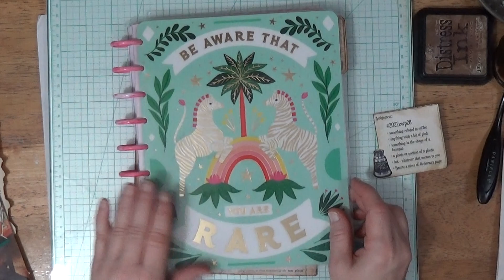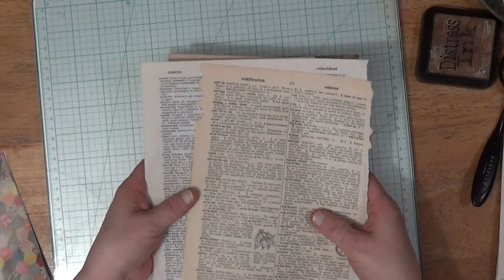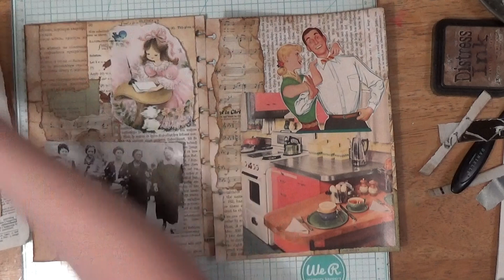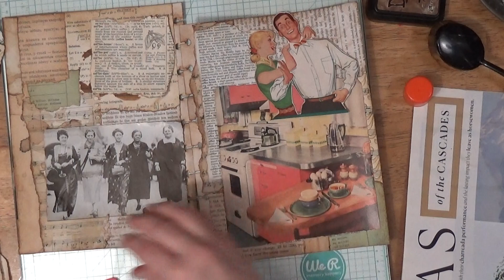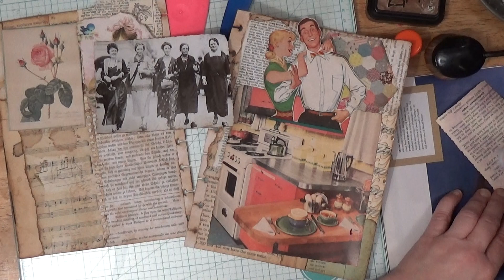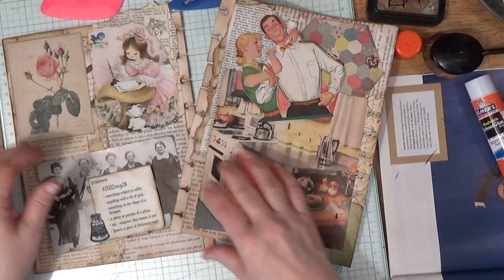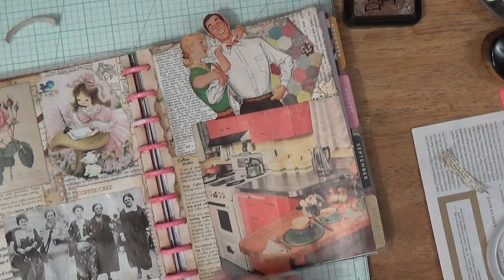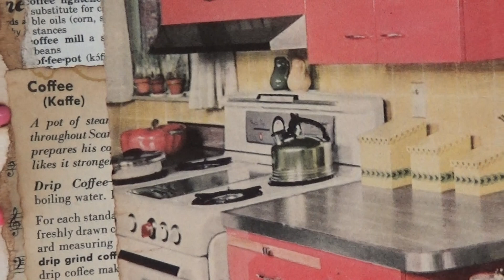2022cwp28 Collage using Margarete Millers Prompts for Collage in my junkJournal altered planner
If you would like to join in the cwplanner fun Margarete has created new prompts for 2022.  You can find all of the information at her channel linked below.